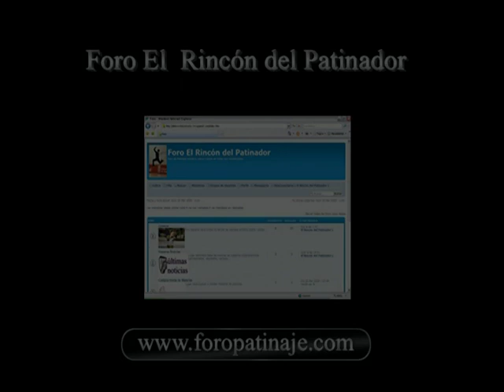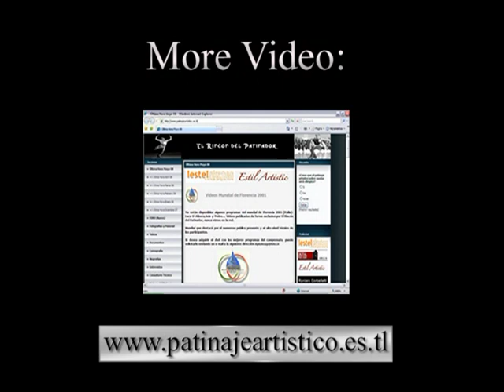Melissa Comin de Candido & Mirko Pontello.DO.Mundial 2008.Parejas Danza.HIGH QUALITY